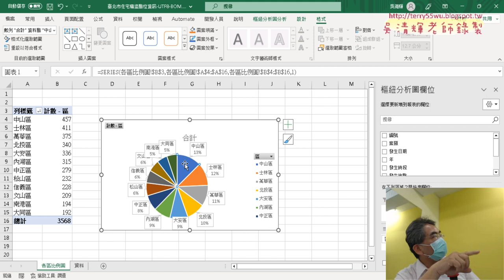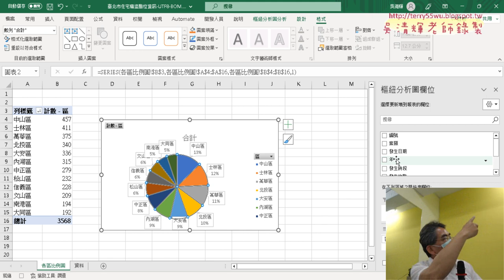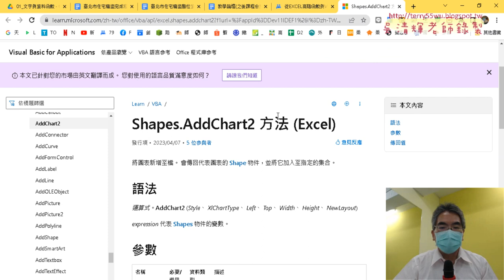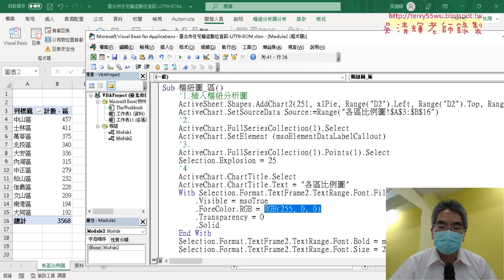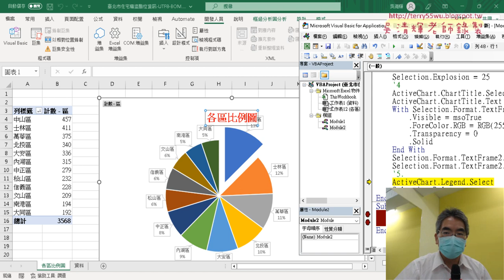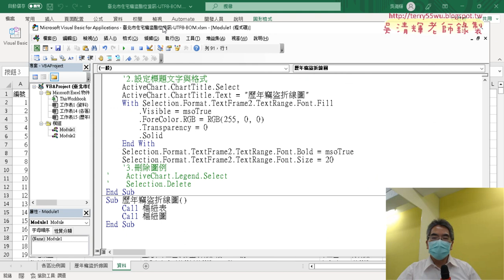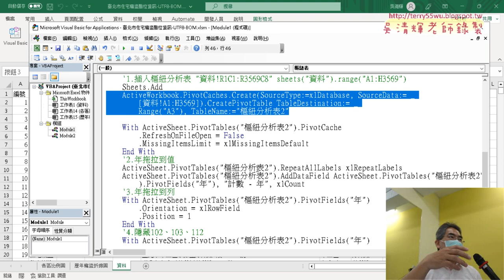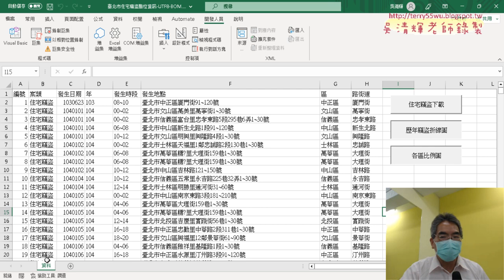03 錄製各區比例圖巨集與修改VBA程式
上課內容：
01_重點複習上周網路爬蟲與折線圖
02_錄製各區比例圖的樞紐表巨集與註解
03_錄製各區比例圖巨集與修改VBA程式
04_樞紐表路街道錄製與修改說明
05_錄製路街道的樞紐表與圖
06_刪除資料以外的工作表

上課用書：
Excel VBA一點都不難：一鍵搞定所有報表
作者： Excel Home
出版社：博碩
出版日期：2013/06/26
定價：380元

吳老師  112/5/6